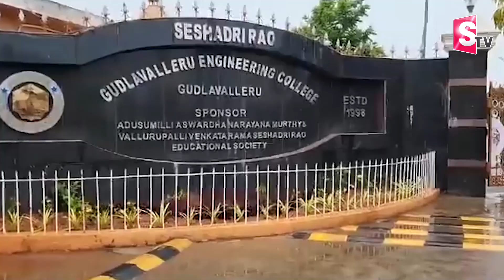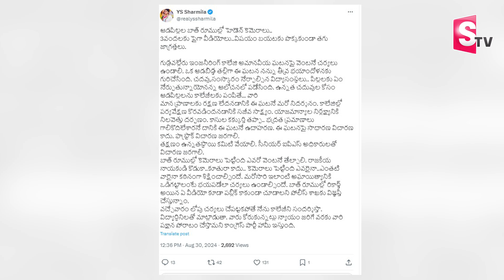Sharmila Reaction On gudlavalleru College incident | Suman Tv Vizag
Watch►